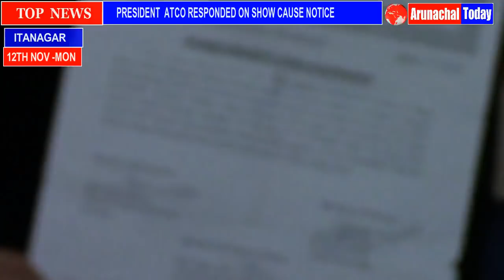PRESIDENT ATCO CLARIFIES ON SHOW CAUSE NOTICE ISSUED BY ACTION COMMITTEE